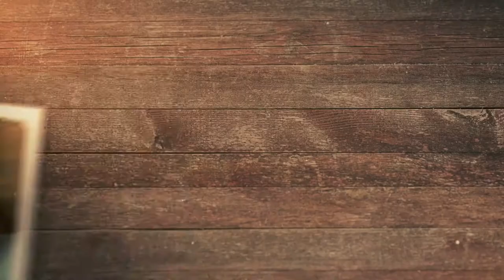What If My Domain Expires?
In today's quick episode, I'm going to share with you some tips on what to do when your domain expires. Yes, it happens, and you should be able to avoid it or know how to deal with it when it happens.

00:21 Domains expire
01:06 1 - Call your host right away
01:35 2 - Buy the misspellings of your name
02:30 3 - Know who to turn to when it goes down

Heather Lutze

Video by Nate Woodbury
BeTheHeroStudios.com